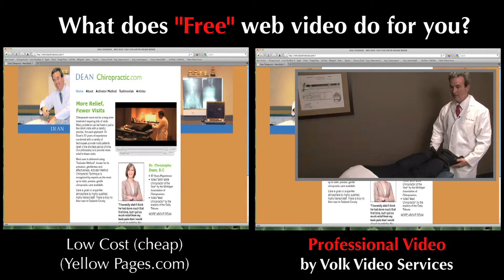Free Video vs Volk Video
Watch this side by side comparison video and see how much better a professional video can tell your business story.
Which version do you think will generate new customers?

Contact Volk Video today at for a free estimate and ROI analysis on how video can help you grow your business.